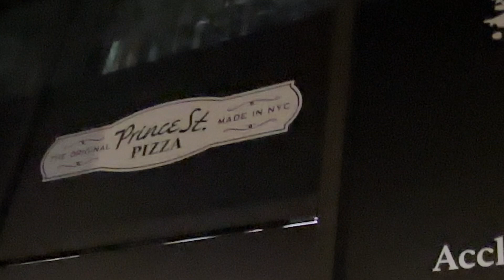NYC PRINCE ST PIZZA is Here in TORONTO (11/01/23)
The latest buzz in Toronto is Prince Street Pizza from NYC!
The official public launch is October 26, 2023 and it's been super ever since they opened with line ups around the block! Too bad they don't have a dining area, only a really short narrow ledge that would only fits 3-4 people standing only! So you really have to eat fast or take it to go.
Summer time would be good to grab a slice and eat it in the common area of The Well.
So, my rating would be 4/5 Stars REVIEW
- it's good
- generous amount of pepperoni
- flavourful
I would grab another slice of pizza when I am in the area!

I have my favourite place for pizza in Toronto

Prince Street Pizza
472 Front St W
Toronto
Are you visiting or living in Toronto and unsure of where to eat? You have come to the right channel as I will walk you through of all my favourite restaurants in Toronto!

New Series!!!
I will be checking out restaurants I follow on Instagram!
5 ⭐️  ⭐️  ⭐️  ⭐️  ⭐️  Restuarant Review

Eating on a budget ● EASY PEASY Favourite Recipes ● Support Local Business
Ratings
5 ⭐️⭐️⭐️⭐️⭐️ Amazing -Everyone Must Try - Go To 👍😋👍 😋
4 ⭐️⭐️⭐️⭐️ Good -Go To- 👍😋
3 ⭐️⭐️⭐️ Okay - 👍 😋
2 ⭐️⭐️ Bad - I Know Now! 😞
1 ⭐️ No Comment-note to self… 🥴
DM me!
I invite all restaurant owners to reach to me to visit your restaurant for a review!
Updated Change: March 2023
Concept: All reviews will be published in regularvideos

Good food is orgasmic to me, when you are feeding your stomach  you are feeding your brain.
When you are feeding your brain, you are feeding your heart.
When you are feeding your heart, you are feeding your soul!

Did you know I have 2 other YouTube Channels?